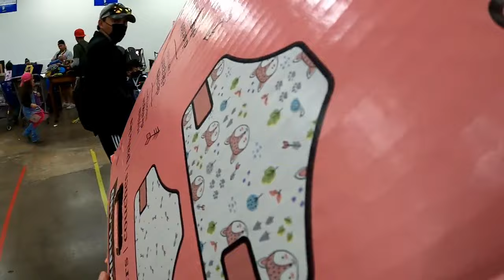GOODWILL BIN DIVING Part 4!! THE HAUL!!!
GOODWILL BIN DIVING Part 4!! THE HAUL!!! Hi I'm Michelle Media! I'll be posting videos often that I hope will interest you. Subjects include: (but not limited to)  Thrifting, Saving Money, Women's Issues, Garage Sales, Flea Markets, Pets, Dollar Stores, Dumpster Diving and Curbside Finds.